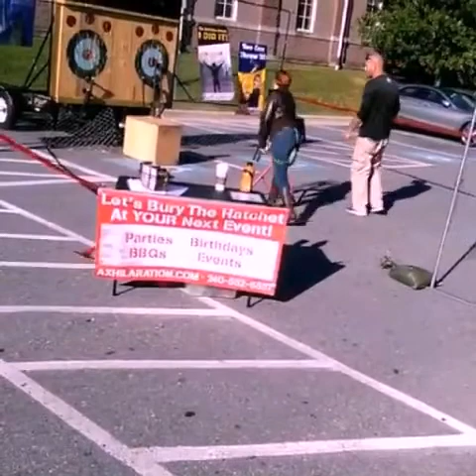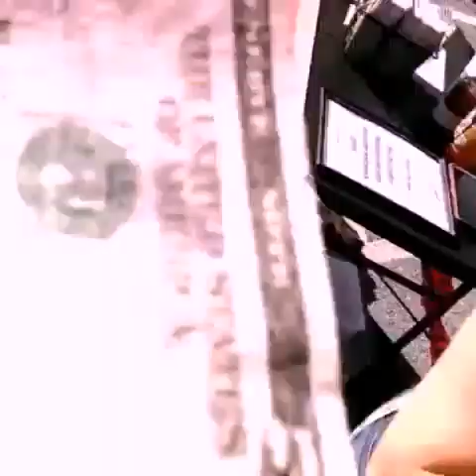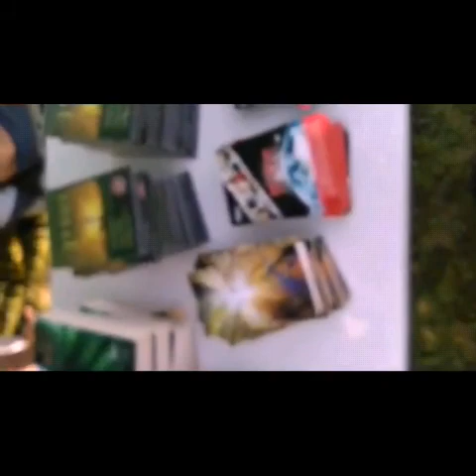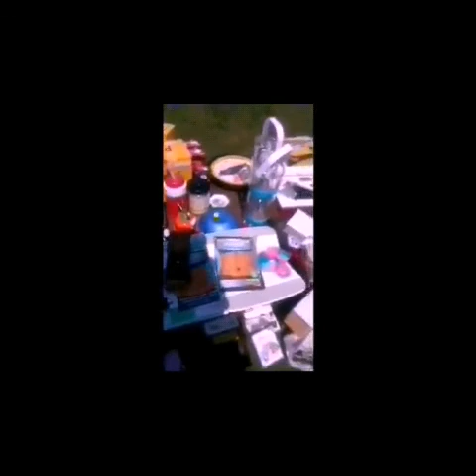Damascus day 1